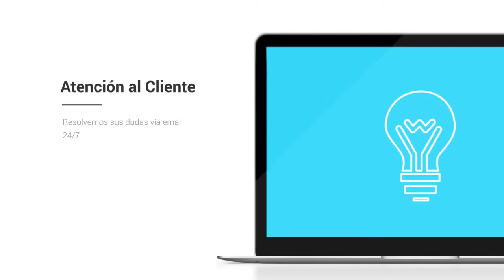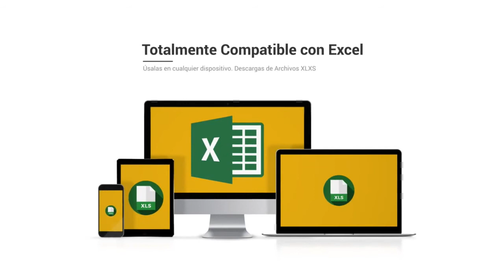Bases de datos de empresas de Andalucía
LA BASE DE DATOS DE EMPRESAS DE ANDALUCÍA MÁS COMPLETA
El pack con dos archivos excel, pueden ser utilizados por cualquier empresa, ya que es un programa que se encuentra en la mayoría de ordenadores del mundo y es muy facil de utilizar.

110303
Empresas activas en Andalucía

Centraldecomunicacion.es Andalucía te ofrece la totalidad de empresas activas en Andalucia, en continua actualización. El pack está formado por dos bases de datos, que hemos reducido todo lo posible, porque creemos que para que se enriquezca el mercado y la libre competencia, todas las empresas deben disponer de la máxima información para vender su producto y así poder crecer y alcanzar su máximo potencial. A continuación podrá ver como se divide la base de datos Centraldecomunicacion.es Andalucía.

Nuestra Base de datos FacturayCif Andalucía incluye:

Facturación anual
Cif de la empresa
Numero de CNAE
Población
Páginas web de las empresas de Andalucía
Teléfonos de las empresas andaluzas
Dirección de la empresa
Localidad (todas las localidades de Andalucia incluidas, desde Cádiz hastaMálaga o Sevilla)
Código Postal
El pack incluye también la base de datos Contactos Empresariales en Andalucía:

Listado de emails de empresas de Andalucía
Segmentación perfecta y mas sencilla que CNAE
Teléfono de empresas de Andalucía
Dirección